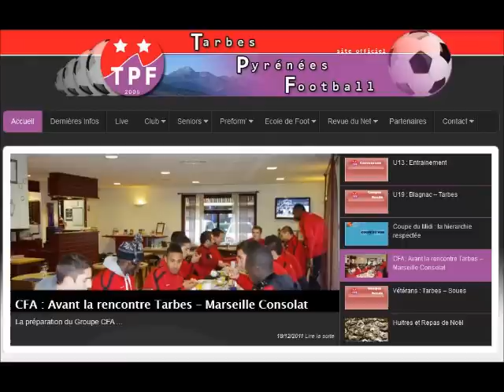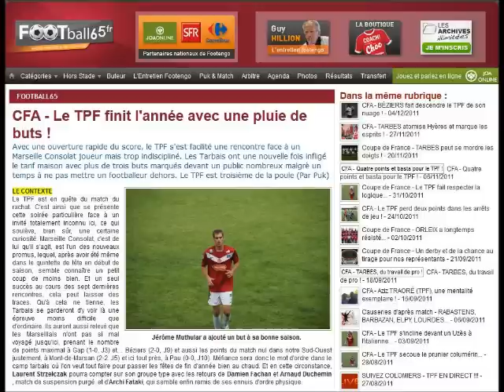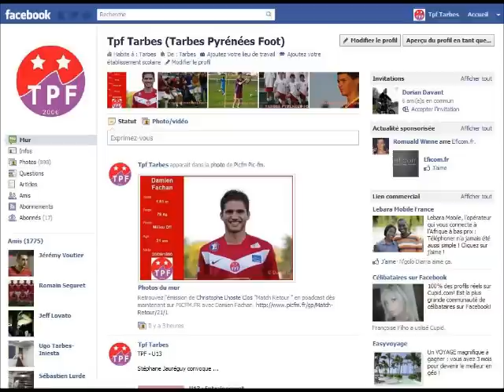[ TPF ] ITW Damien Fachan sur PIC FM Part.2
Emission : PIC FM / Match Retour
Animateurs : Christophe LHOSTE-CLOS/ Tony ESPERON

Invités : Damien FACHAN

Date : 19/12/2011